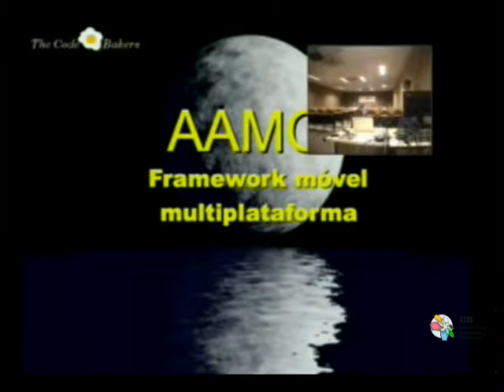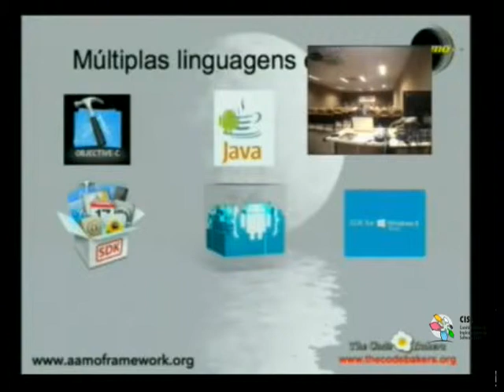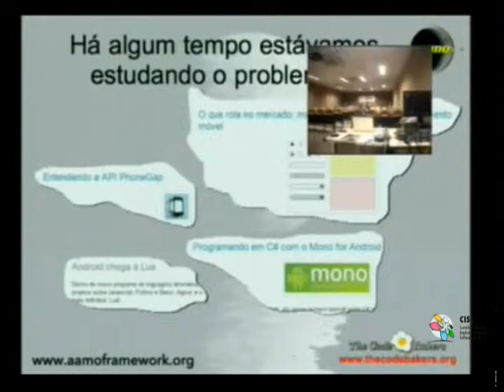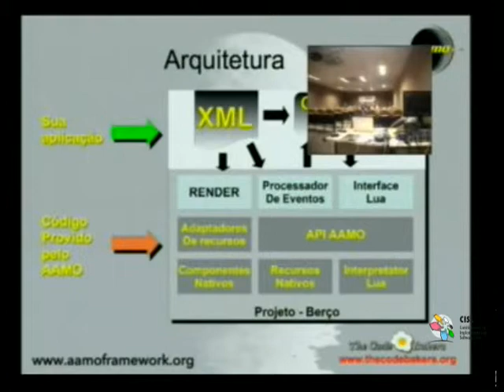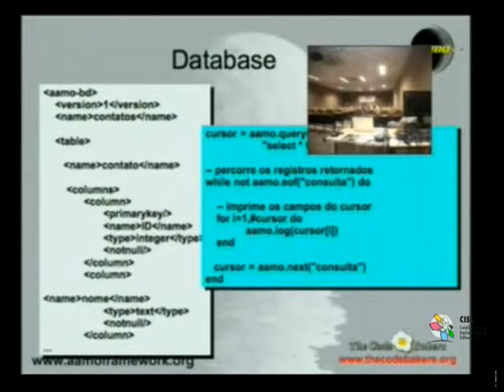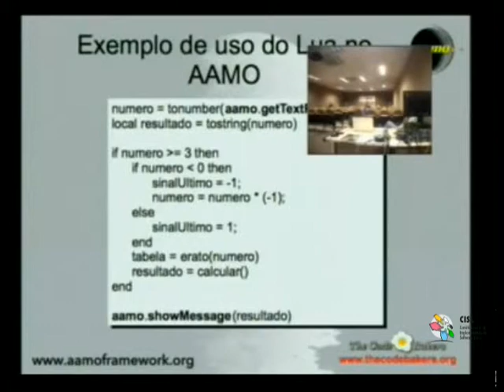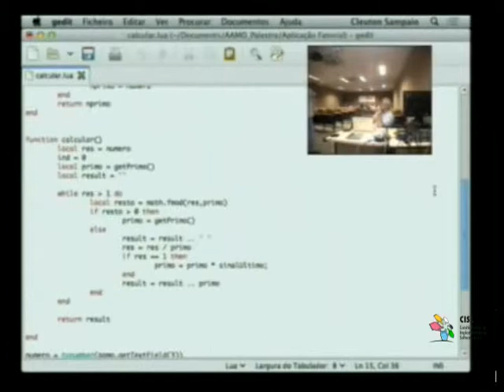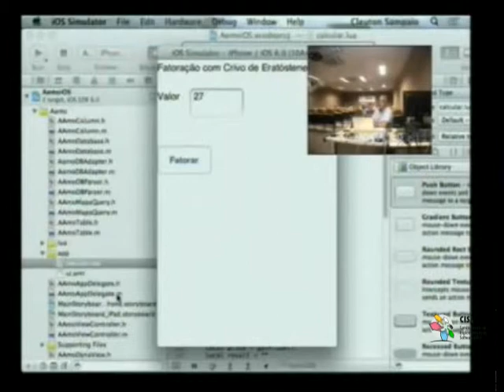Palestra Técnica do CISL: Aamo, um framework móvel multiplataforma e open source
Data: 19 de outubro de 2012

Palestrante: Cleuton Sampaio

Local: Serpro - Rio de Janeiro - RJ

Colaboração: coordenador do comitê regional de software livre - Décio Lindoso